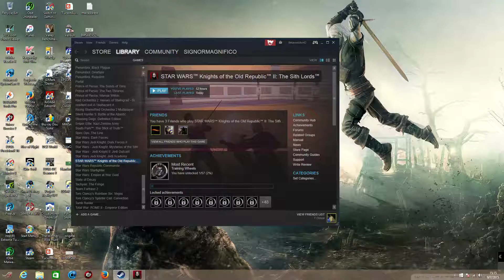Let's Play: Star Wars Knights of the Old Republic: The Sith Lords, Part 2 NO COMMENTARY/NARRATION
3) This is a complete run through of KOTOR 2 on the Light Side. Mods installed:
The Sith Lords Restored Content Mod (TSLRCM) 1.8.4
High Quality Stars and Nebulas
Fixed Lightsaber Colors

All available on the Steam Workshop.

System specs:
EVGA GTX 780 SC +65MHz Core, +200MHz Mem OC, set with EVGA Precision X